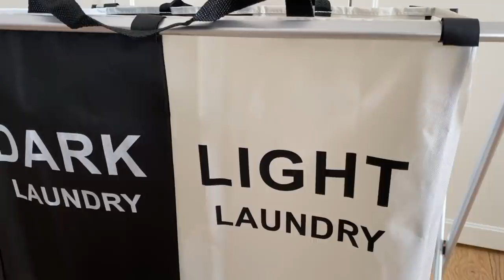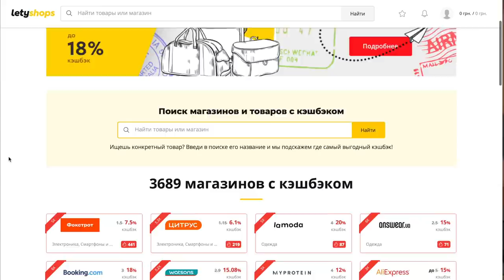МОИ ХИТЫ ALIEXPRESS КЛАССНЫЕ ПОКУПКИ 2021. ОДЕЖДА, НАХОДКИ ДЛЯ ДОМА, БИЖУТЕРИЯ, АКСЕССУАРЫ.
Видео создано при поддержке Letyshops.
Реклама товаров и продавцов отсутствует, всё было куплено самостоятельно.

xoxo